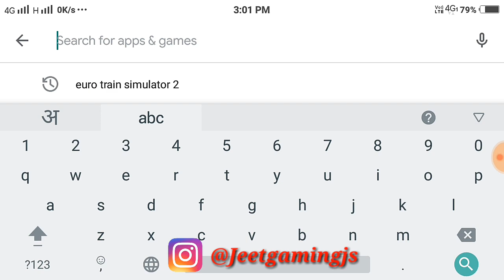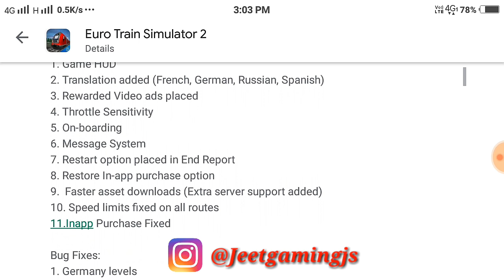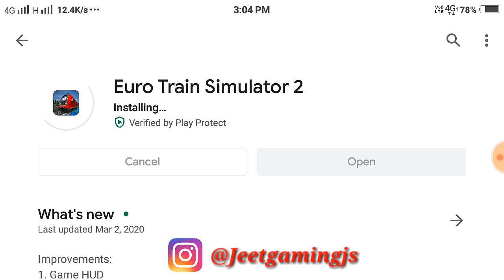Euro Train Simulator 2 New Update Gameplay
Video pura dekho uske baad bolo mujhe acha lage to like kar do share kar do 🙏

DOWNLOAD LINK

Mod Link

Livery Link.

Password

                           JEET GAMING 😎